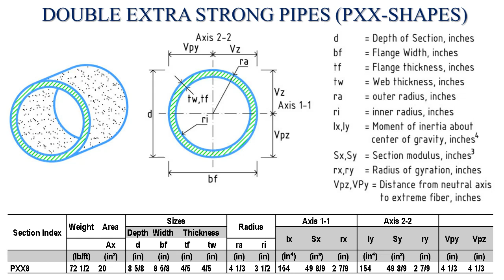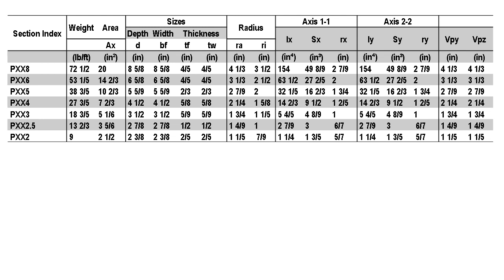Double Extra Strong Pipes (PXX-Shapes), Steel Section Properties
Double Extra Strong Pipes (PXX-Shapes).
American Institute of Steel Construction (AISC Edition 14.0), American Hot Rolled Shapes.
steel Section properties.